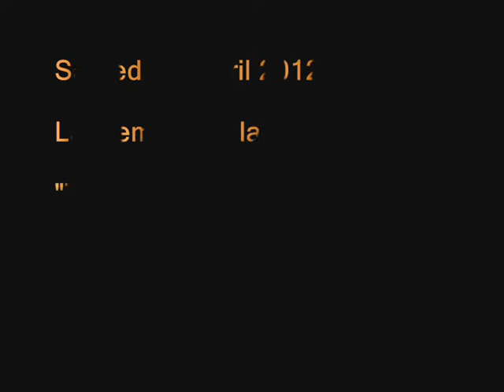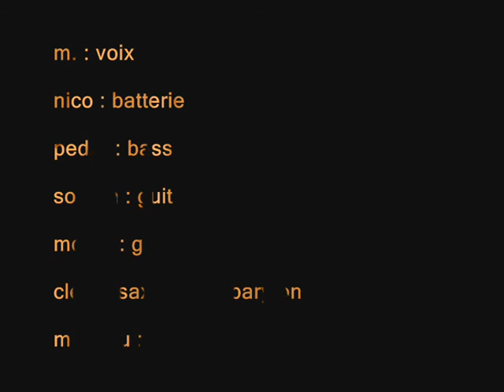"Nous aurions tort" - O.P.A - Tous à l'urinoir - Impro1